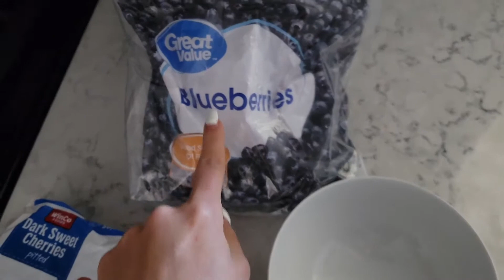What I eat in a day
What I eat in a day! Frozen blueberries trick, and diet tips!

Links to my favorite products.

Iphone camera glass protector.

Ring Light for Youtube Videos that I use

SKIN CARE & MAKE UP THAT I USE

Favorite Mascara
Face wash that keeps the skin clear
Face Tan- gives nice tan without orange tint
Hair Shampoo Brush
The only brush I use for my tangled hair